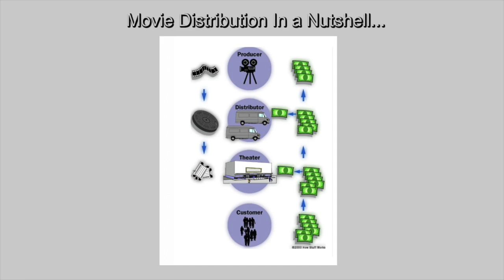A new holiday film and MoviePass is making big moves! Let's talk about it.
Jeremy looks at the new Christmas movie that will star Jessica Chastain and Octavia Spencer. Also, we take a look at the business moves Movie Pass is making and why it's valuable on multiple levels. Plus, a few honorable mentions.

Thanks for enjoying this weeks news segment. See you next Monday!

Are you considering your own YouTube channel? Do you want to level up your Facebook Live streams? Below is a list of items I recommend to start your in home studio and begin creating your own online video content just like this!

**Gear Used for this Episode:

Canon Vixia HF R800 White A Kit:

Sunpak Ultra 7000TM Tri-Monopod Black:

RODE VideoMic Studio Boom Kit:

FancierStudio Lighting Kit With Backdrop:

Prismatic 6' Stand for Prismatic Halo Ring Light:

Prismatic 18" Halo Ring Light: